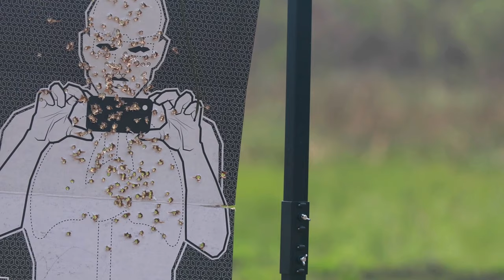Balikatan 23 Charlie: How the Filipino & Aussie Forces Joined to Create History!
U.S. Army Soldiers with Charlie Company, 1st Battalion, 27th Infantry Regiment, 2nd Brigade Combat Team, 25th Infantry Division, and Philippine Army Soldiers exchange weapon systems with Australian Defense Forces at a range, during, Balikatan 23, at Fort Magsaysay, Philippines, April 21, 2023.

Balikatan 23 | 1-27 Charlie Company Range with the Australian Defense Force and the Philippines Army on Fort Magsaysay, Philippines
PHILIPPINES
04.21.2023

Balikatan 2023 is the 38th iteration of the annual bilateral exercise between the Armed Forces of the Philippines and the U.S. military. The exercise includes three weeks of training focused on amphibious operations, command and control, humanitarian assistance, urban operations, and counterterrorism skills throughout northern and western Luzon. Coastal defense training figures prominently in the Balikatan 23 training schedule. (U.S. Army video by Spc. Kai Rodriguez)

Film Credits: Video by Spc. Kai Rodriguez
Exercise Balikatan